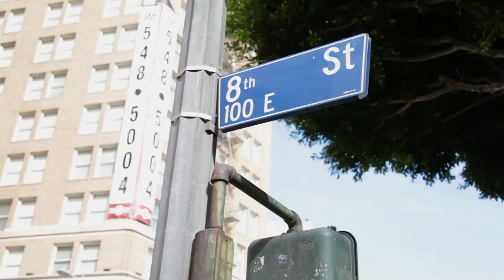Chan Luu 2012 - Rumi Neely of Fashion Toast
Chan Luu Ready to Wear Collection 2012. Featuring Rumi Neely of Fashion Toast. Available on ChanLuu.com February 7th, 2012.